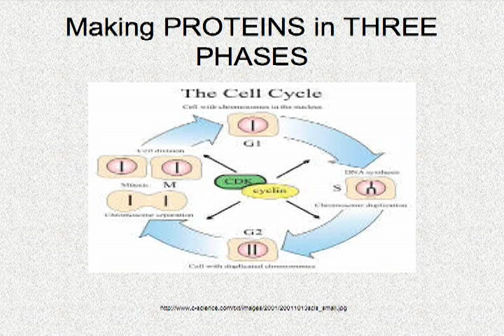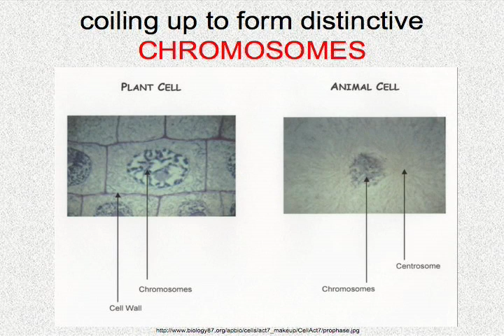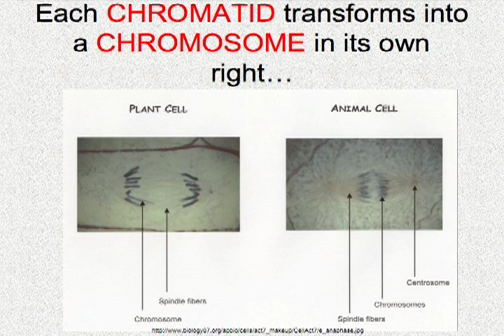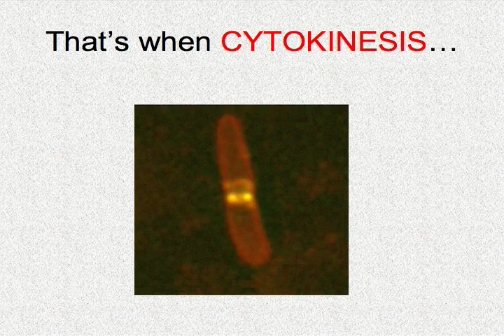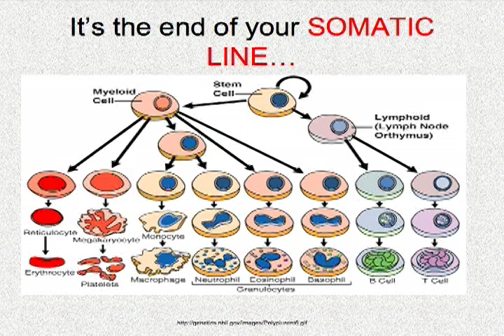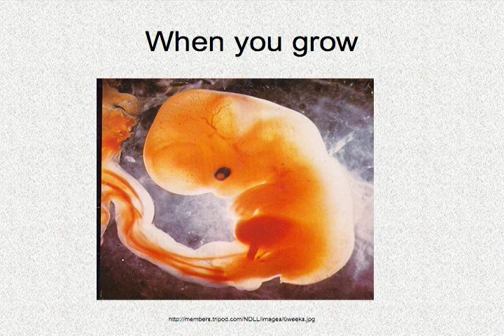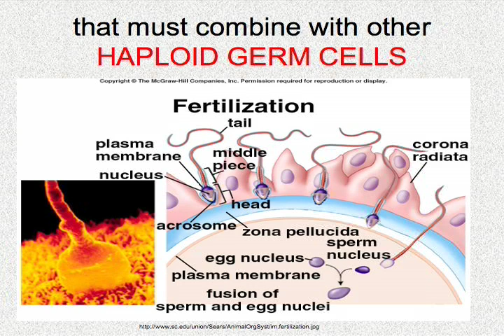Interphase: Mitosis Set to Music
This is a song T.H. Culhane composed during his first years teaching biology in South Central Los Angeles in 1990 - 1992 and then rewrote and recorded on a handheld 4 track recorder while working as a teaching assistant for Dr. Jeffrey Miller's physiology class at the American University in Cairo in 2004.  The illustrations with web images were done by  the class using powerpoint; the assignment was to illustrate the lyrics and therebye, through the repetition process demanded by Culhane's multi-media "Melodic-Mnemonic method", memorize and seek greater understanding of the process of Mitosis.